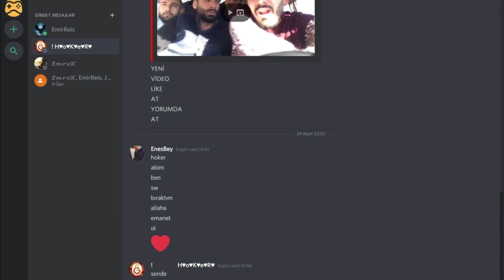95.173.174.51 SENİ COK ÖZLİYCEM [ MUTLU SON :( ]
Nekadar Edit Yapsam Picim